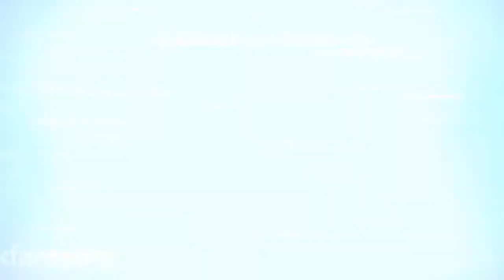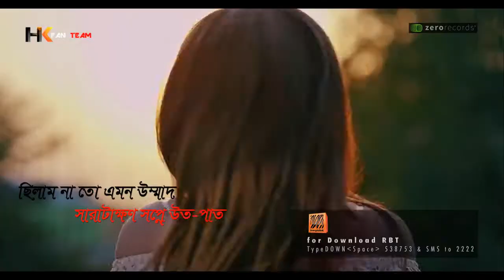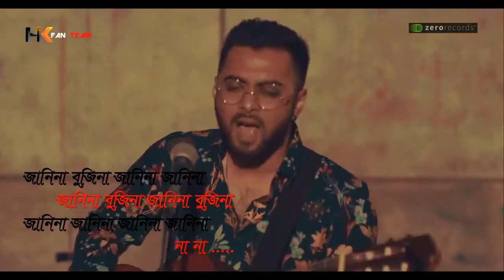Hridoy Khan Janina Bujhina With Lyrics 2017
sayed khan